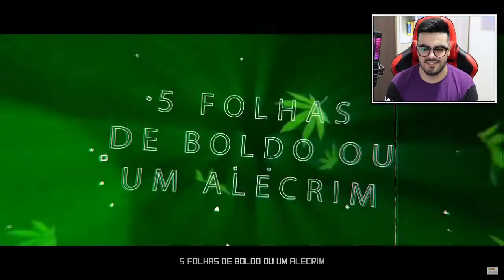NERD REACT - Hidan e Kakuzu 🙏🏼🤑 (Naruto) Ft. ÉoDan | Style Trap | Prod. Sidney Scaccio | MHRAP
✅SEJA MEMBRO DO CANAL E GANHE DIVERSOS BENEFÍCIOS!✅